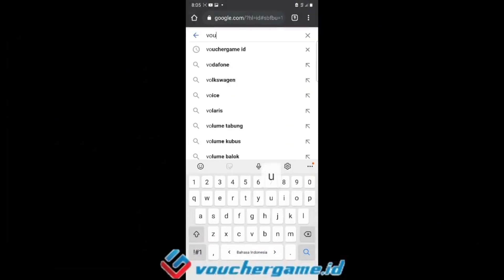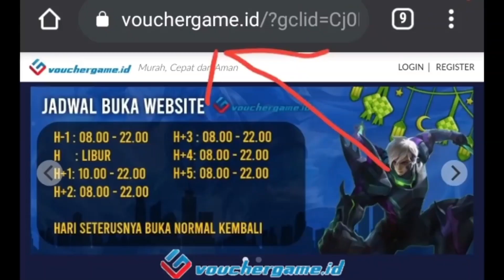RAHASIA NAGA KAIDO DIBONGKAR!!! (Serba Serbi SBS)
TOPUP murah hanya disini bro

monggo enjoy sbs one piece yang menjawab bagaimana cara KAIDO TERBANG!!